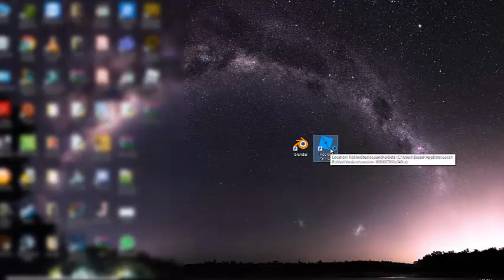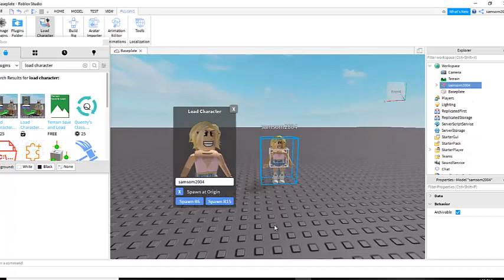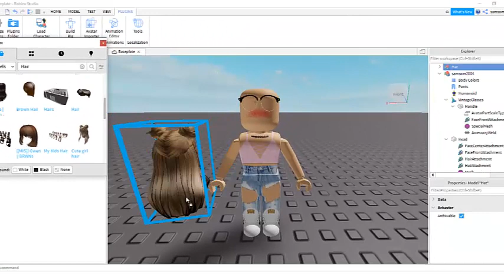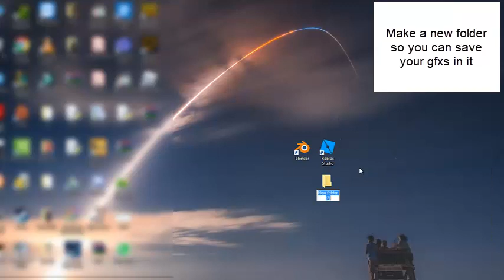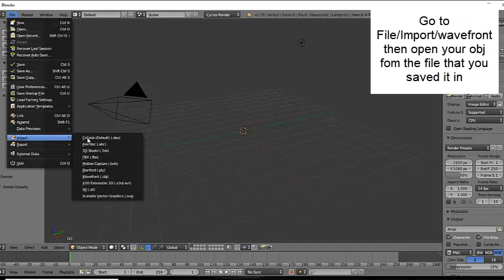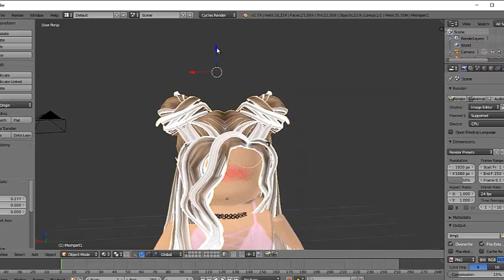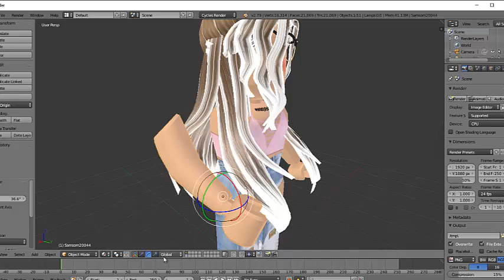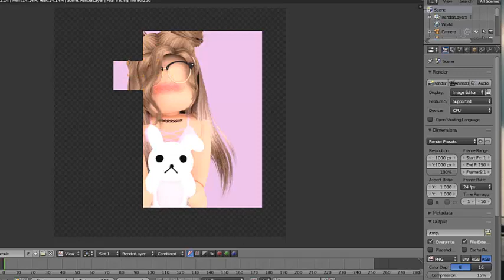Roblox || How To Add Props/Wig To Your Gfx || TUTORIAL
Hai Guys. As most of you wanted to know how to add Props and wig to your gfx heres a tutorial hope you understand!
How to download blender by Its Akeila